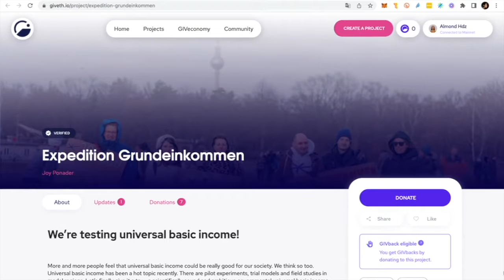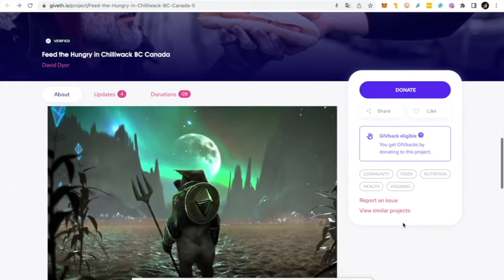Successful Projects on Giveth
Giveth projects have collected over $2 million USD in donations directly from donors passing through the Giveth platform with zero fees. Here are some examples to inspire you!

Expedition Grundeinkommen (universal basic income) - raised over $400,000 USD
Unchain Fund (supporting Ukraine and NGOs beyond government control) - raised nearly $150,000 USD
Grassroots Economics (Kenya-based web3 adoption and empowerment) - raised almost $19,000 USD
Feed the Hungry in BC, Canada - raised over $130,000 USD
Giveth Matching Pool - raised over $13,000 USD

Our platform helps a wide variety of projects from public goods to impact DAOs, grassroots initiatives and nonprofits. We hope to see your project as the next success story!

Learn more about some of our successful projects that have raised over $2M with zero fees on Giveth!